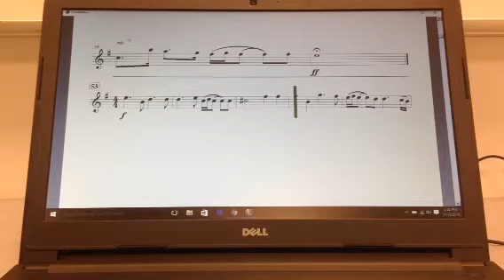The King's Musicians